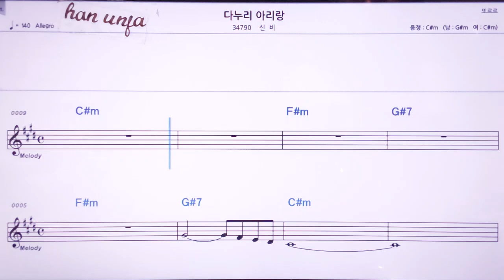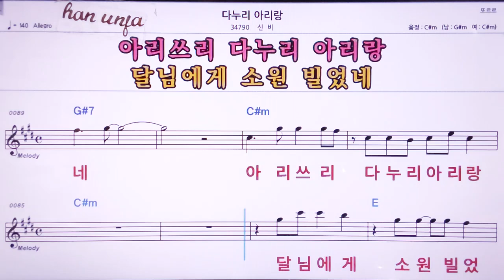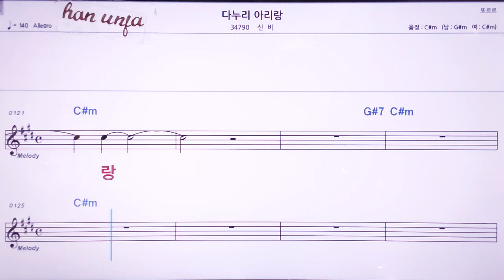💖다누리 아리랑/신비 👍MR,노래방, 악보, 코드,Karaoke With Sheet Music